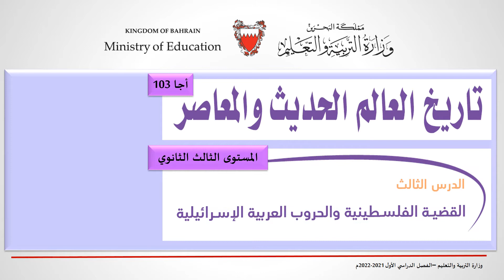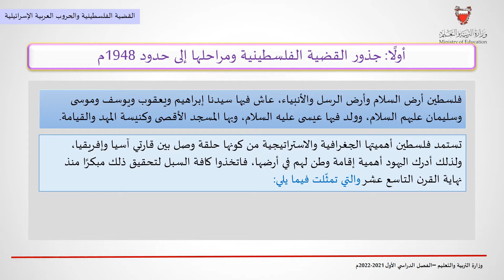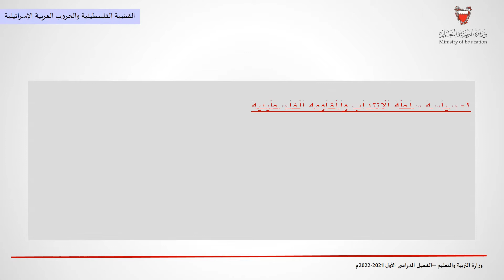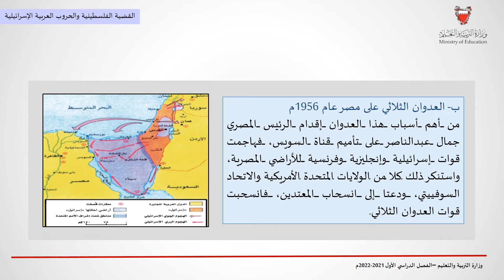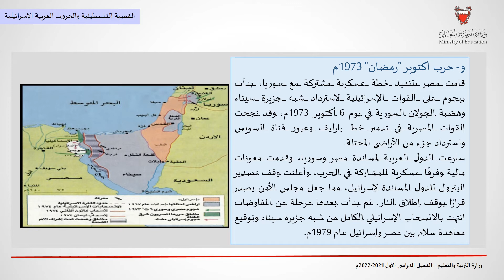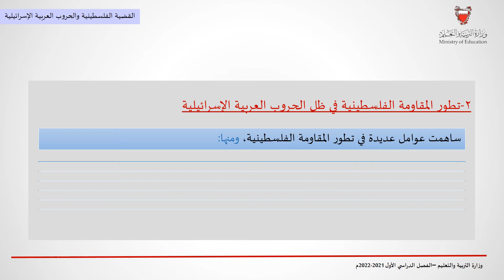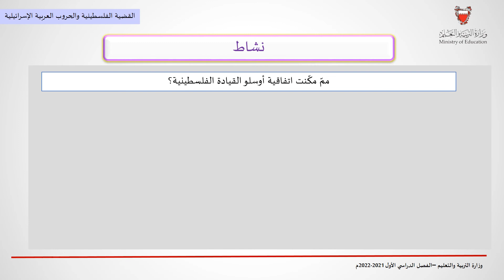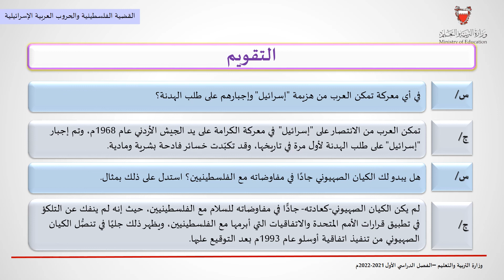اجا103 المستوى الثالث القضية الفلسطينية والحروب العربية الإسرائيلية